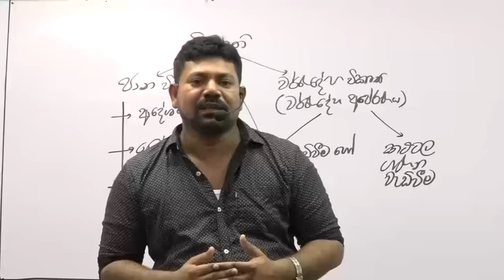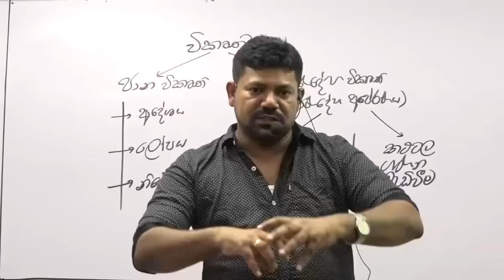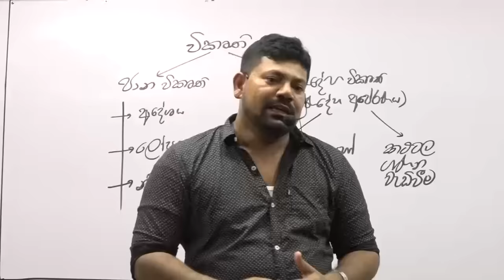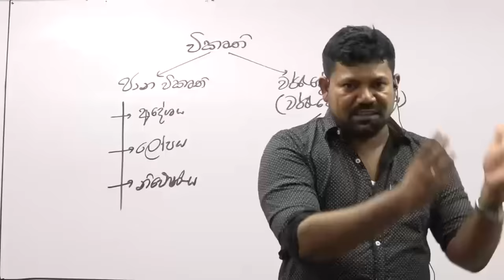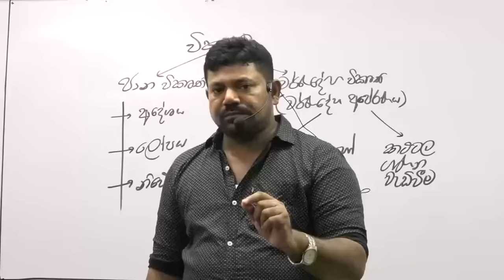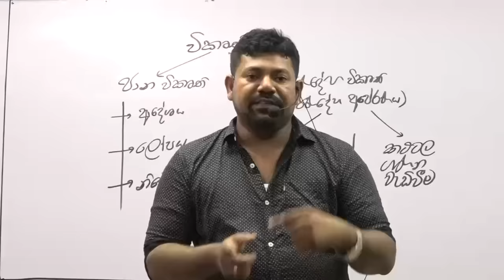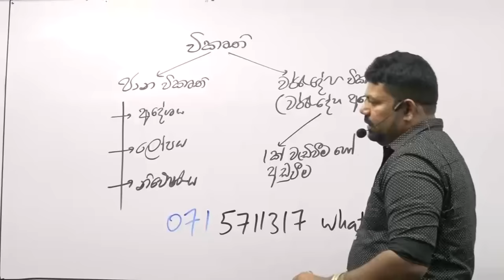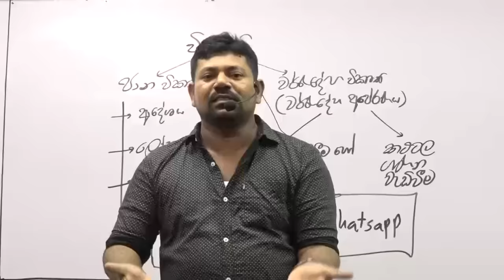අන්තිම සති 10න් ගොඩයන හරිම විදිහ │ ROSHAN WIJESINGHE │BIOLOGY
වැඩිම වැඩ කරන කරවන එකම  BIO පංතිය